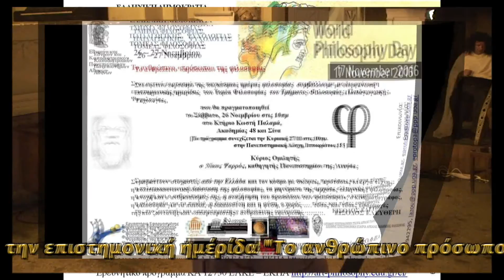Ιωάννα Μάστορα, Δρ Φιλοσοφίας ΕΚΠΑ "Κλεοπάτρα Ζ Ή Φιλοπάτωρ"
Σάββατο
26/11
15.20
16 :30
Ομιλίες
και δρώμενα
Πανεπιστημιακή Λέσχη
Ιπποκράτους 15  Κινηματοθέατρο Ίριδα
ΔΙΕΘΝΕΣ ΠΟΛΙΤΙΣΤΙΚΟ ΚΕΝΤΡΟ «ΑΝΑΔΡΑΣΙΣ» Δραματοποιημένο ποίημα
Ομιλίες
15.30
Ανδρέας Μάνος,
καθηγητής
Ο μύθος του Γύγη

15.45
Γιώργος Κουμάκης,
καθηγητής
Ο Αριστοτέλης και η δουλεία
16.00
Δρ Ιωάννα Μάστορα,
Κλεοπάτρα Ζ ́ η Φιλοπάτωρ: η φιλοσοφική της
κλίση και η στρατηγική της αντίληψη
16.15
Κωνσταντίνα  Γογγάκη,  επίκ.  καθηγήτρια
Το
αντιτίμημα
του
Σωκράτους
στο «τίμημα» του θανάτου
16.30
Ερευνητική και καλλιτεχνική ομάδα «δρυός τόποι»
Andrew
D
Irvi
ne
Η Δίκη του Σωκράτη:
Διαδραστική θεατρική παράσταση με
αναβίωση του δικαστηρίου της Ηλιαίας
Άννα Λάζου
Φιφίκα Νικολοπούλου,
Λόγος κεχορευμένος, το σιωπηρά σοφόν
σώμ
α
17.30
Κέρασμα και συζήτηση